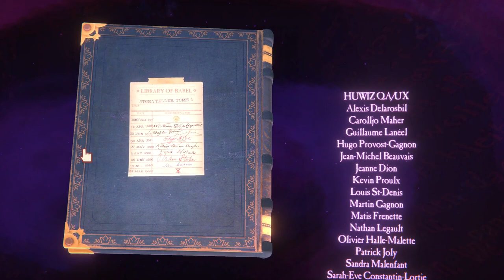Let's Play Storyteller 011 - The Devil Made Me Do It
We continue to weave nastier versions of already murder-y stories to satisfy the Devil's sadistic outcomes, but some of these challenges are a cut above anything the main game offered!